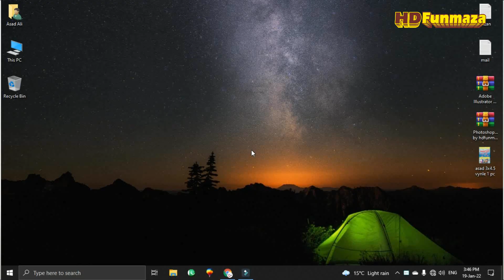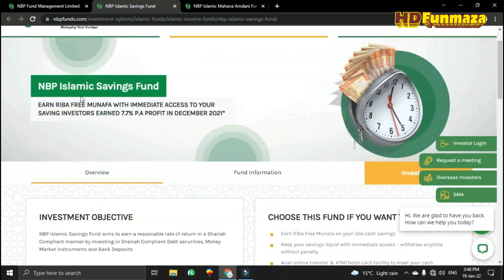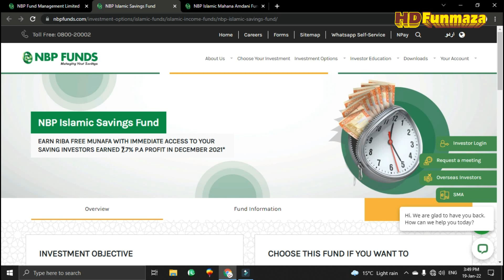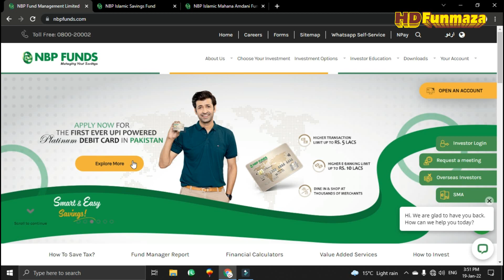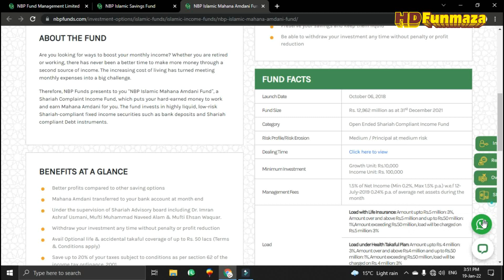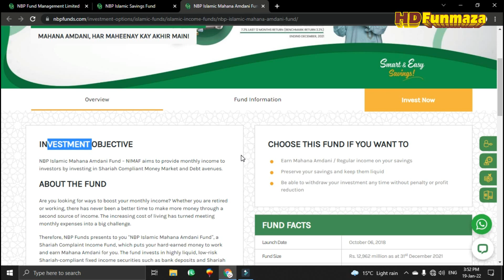NBP Funds Mahana Amdani Account Detail | NBP funds profit Rates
in this video, I have described NBP Funds Mahana Amdani Account Detail and NBP funds mutual profit Rates. NBP provides different investment Islamic accounts that you are earning Islamic halal profit on a monthly or yearly basis.

Technology information
IT-related
Tech video
Unboxing, review
Blogging